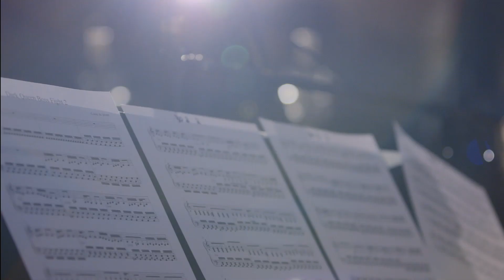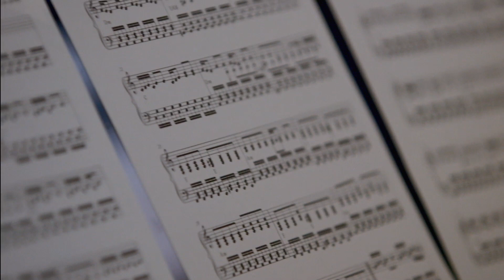Wii U - Child of Light - Making Of (Part 2)